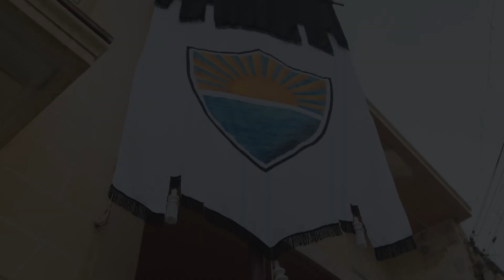MARCELO BARBOSA ► Best Skills, Goals & Assists (HD) 2023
🎥 Football highlights
👤 Player: Marcelo Barbosa
►Dob: 10/8/1991
►Height: 1,80
►Weight: 82 kg
►Position: STRIKE
►Campeão da liga e artilheiro com 16 gols em 20 jogos (2023)
►Campeão da Copa GFA
►Campeão da Copa K.O

Special credits: